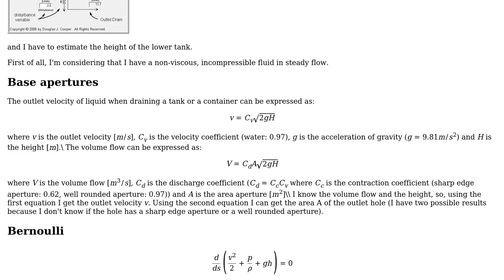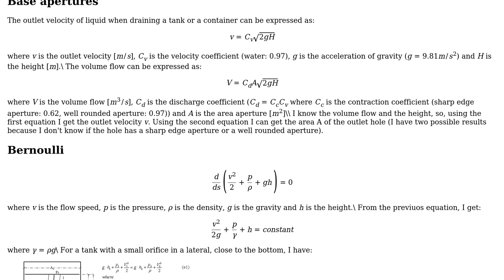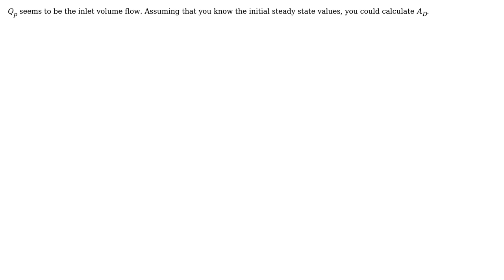Engineering: Fluid dynamics of non interacting tanks in series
With thanks & praise to God, and with thanks to the many people who have made this project possible! | Content (except music & images) licensed under CC BY-SA | Music | Images & others | With thanks to user Unnamed user Salomon Turgman and the Stack Exchange Network Trademarks are property of their respective owners. You are responsible for your own actions.